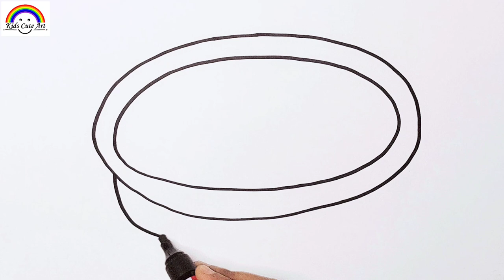Baby Bath Pool tub Drawing, Coloring,Painting for Kids and Toddlers | Kids Bath tub drawing easy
Best Learning Art videos for Kids and Toddlers.
Easy drawing and colouring ideas for everyone. Learn how to draw easy paintings and colourings.
Materials Used:-

1- Camel Student Poster Colours - 18 Shades  (Set of 20, Multicolor)

2- Camel Student Poster Colours - 6 Shades  (Set of 6, Multicolor)

3- Camel Plastic Crayons - 12 Shades

4-  Camel Plastic Crayons - 24 Shades

5-Camlin Permanent Marker Pen on Flipkart